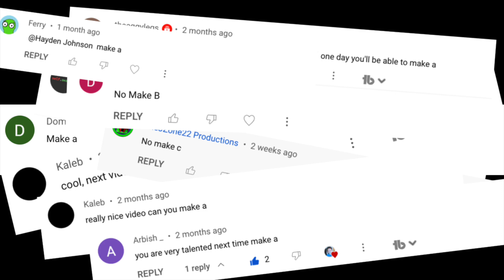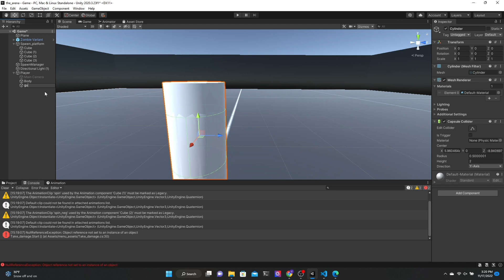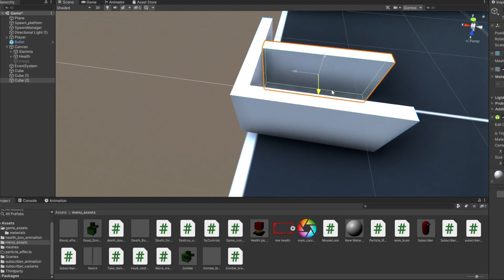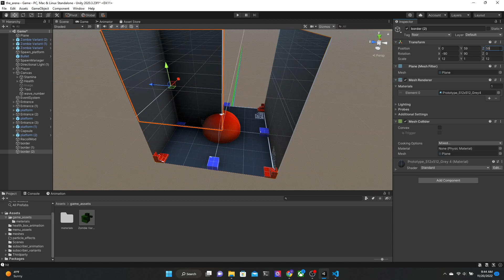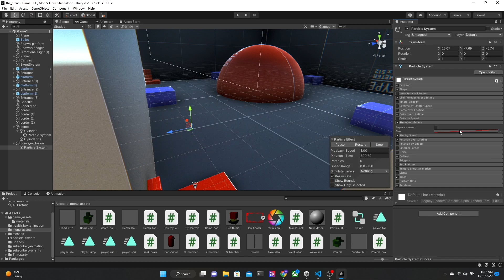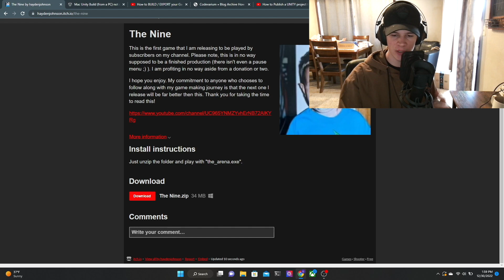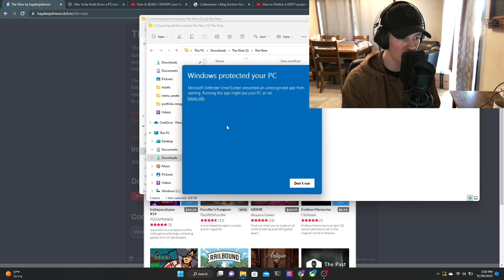I Made My FIRST Unity Game that You can Play for FREE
Romans 10:13

If anyone else comments "make a". . .

If you're reading this thank you for taking the time to check out my video. I am excited to FINALLY try to learn Unity and I hope you enjoy watching all of my failures along the way.

In this video I finally did it. After about 4 or 5 months of learning Unity Game Development, I finally was able to finish a game that is playable. I use the word playable because the game doesn't even have a pause menu. It is by no mean a fully finished game, and in the future when I release to my first real platform, the game will be far more finished than this. Learning Unity is hard. It takes many, many baby steps. I hope you try my first Unity game. It's a zombie wave survival game.

➤ Channel
If you're reading this and you haven't yet subscribed I just want to let you know that my hope is to continue getting better at making video games every time there's a new video. I want to make dev logs for exciting games where the community here on youtube contributes just as much or more ideas to the games. Most of all I hope the community here on youtube feels apart of the process and genuinely included in every decision.

Hayden Johnson - 1 WEEK of learning Game Development in Unity! I Made Agar.io with A.I. but it's so cursed!
Hayden Johnson - 1 DAY of learning Game Development in Unity! What Can You Realistically Create on Your First Day??